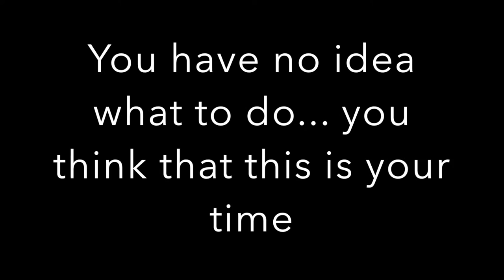Marisol Trailer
Psychotic kidnaps a woman from high school and holds her hostage. Trailer mode.

Kai Engel- Junction